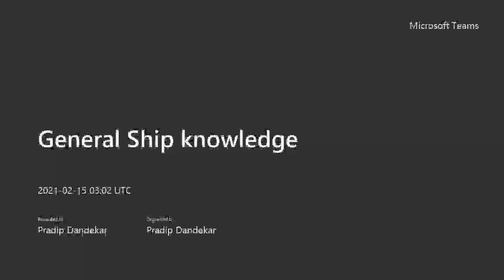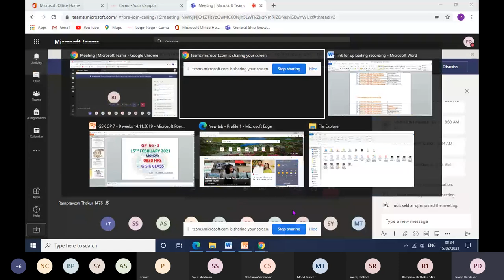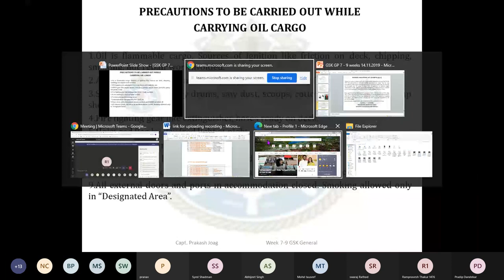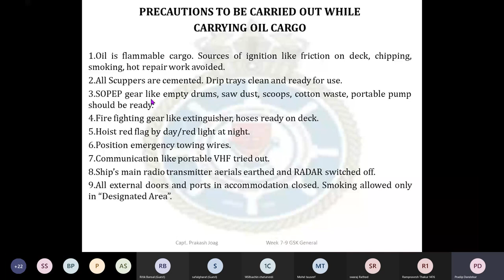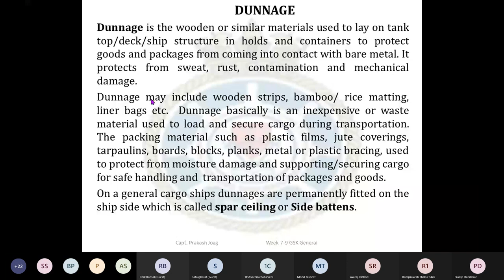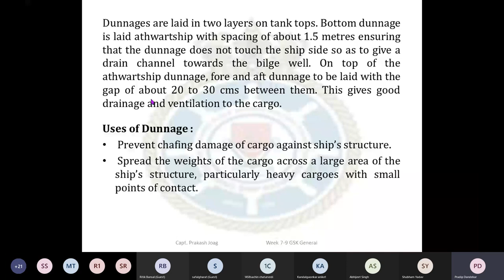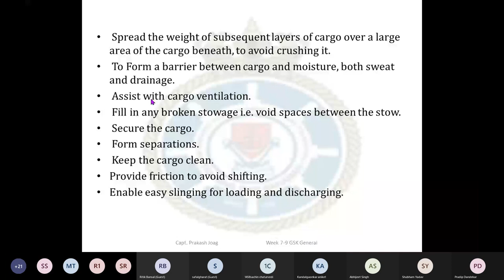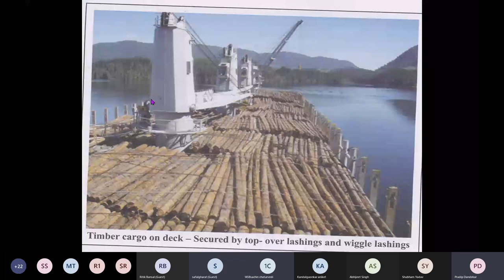WHAT IS DUNNAGE? Its meaning, definition, uses, type & explanation.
Dunnage is the name for the materials used in holds and containers to protect goods and their packaging from moisture, contamination and mechanical damage. Dunnage may include plastic films, jute coverings, tarpaulins, wood (wooden dunnage), rice matting, nonwovens, liner bags or also inlets etc.